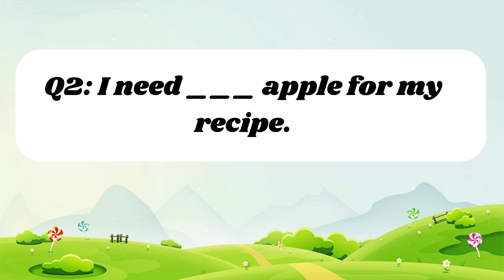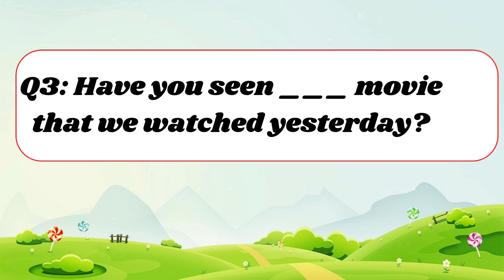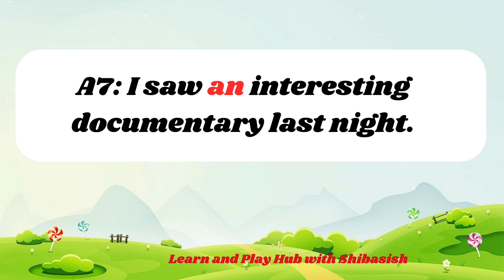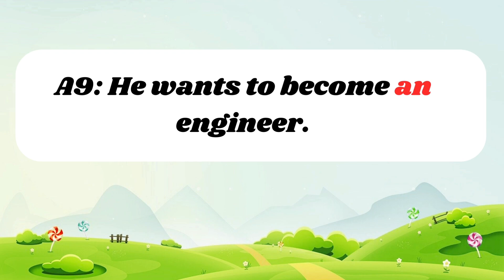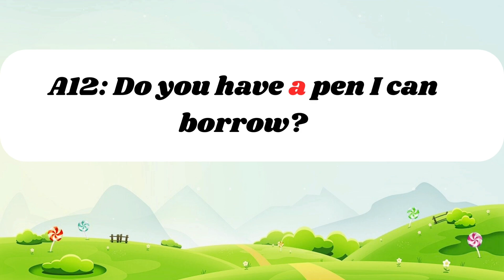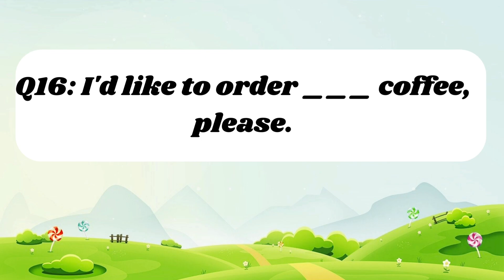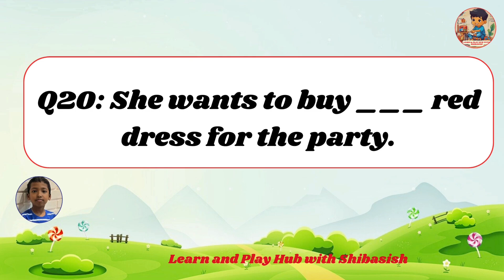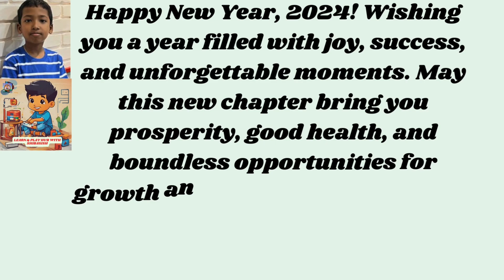Mastering English articles (A, An, The) | Learn and Play Hub with Shibasish#funzone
Learn and Play Hub with Shibasish
Description:
"Welcome to Learn and Play Hub with Shibasish! In this video, we delve into the intricacies of English articles—when to use 'a,' 'an,' and 'the.' Join us for an engaging exploration of these fundamental grammar elements. Whether you're a beginner or seeking to refine your English skills, this comprehensive guide will help you grasp the nuances of article usage effortlessly.
Article Mastery2020
Article Mastery